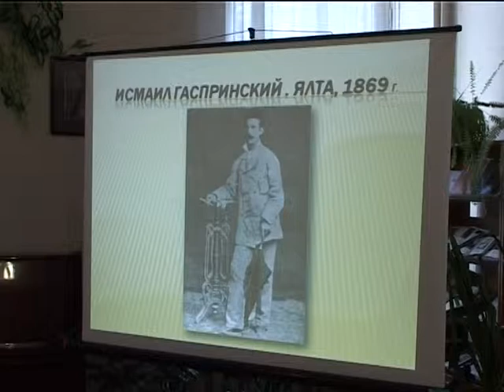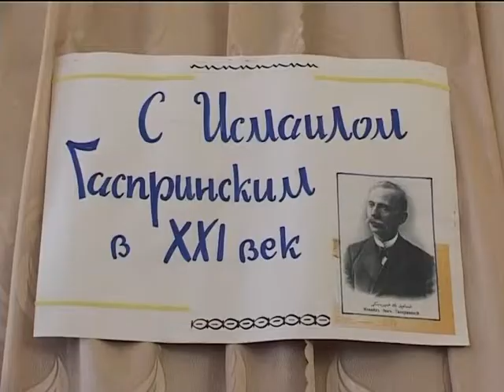Не тихий час31 03 - Эсма Гаспринский -.avi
Центральная городская библиотека им. Пушкина совместно с библиотекой им И. Гаспринкого.
Тема: 160 лет со дня рождения Исмаила Гаспринского